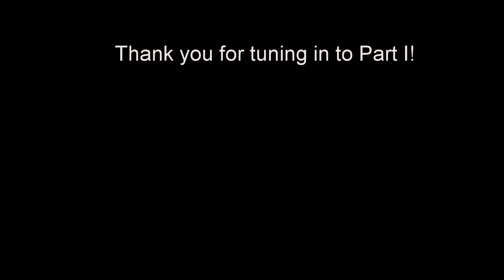Ep. 65 Bass Fishing Maine Branch Pond Part I- Lots of Hookups Vibe Sea Ghost 130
Thank you for tuning in to another fishing video from the beautiful state of Maine. I visited branch pond in Palermo. The bite was white hot with lots of action!!!